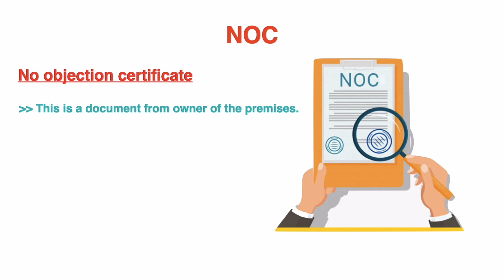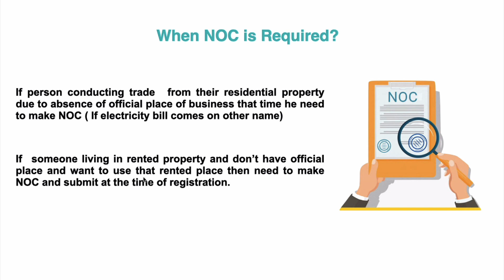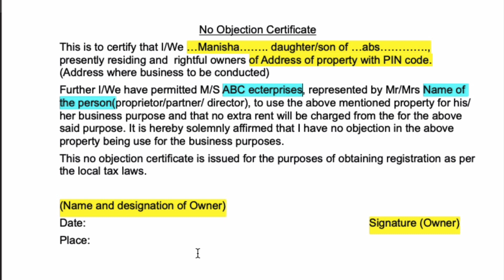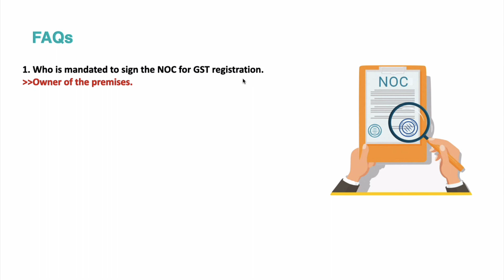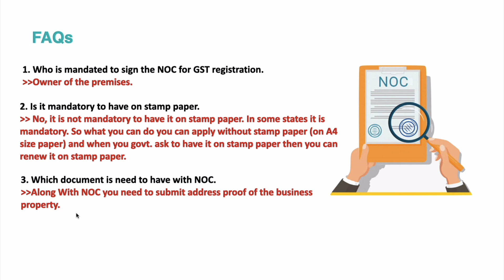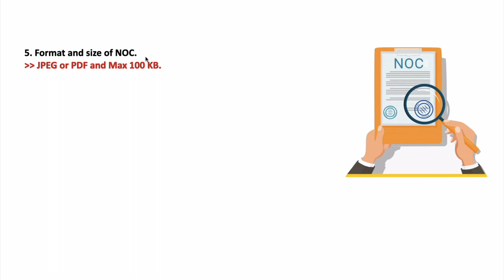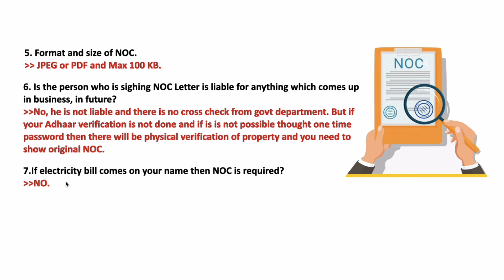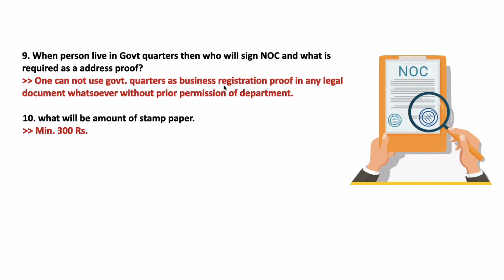Online Business GST के लिए Landlord से NOC कैसे लें? NOC Format Included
This video is All About NOC where we have discussed each and every point in step by step process.

Many sellers are confused about NOC and they have a lot of questions running on their minds when it comes to the "No objection certificate".

In this video, all your doubts will be cleared because we have discussed each and every point with examples. You will be going to understand how you have to fill the noc format.

Also, we have talked about the top frequently asked questions that sellers asked regarding NOC.

Any Query?